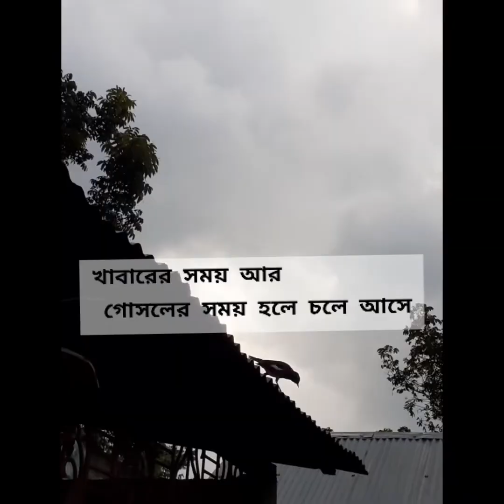আমার শালিক পাখির ছোট থেকে বড় বড় হওয়ার ভিডিও.. 😍